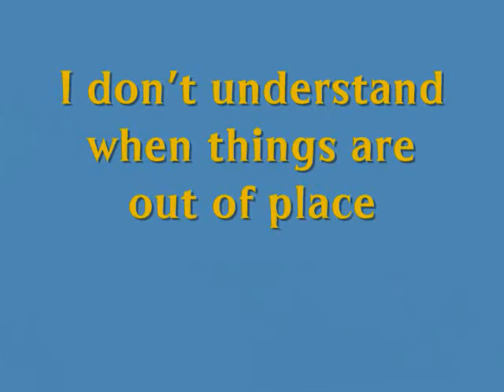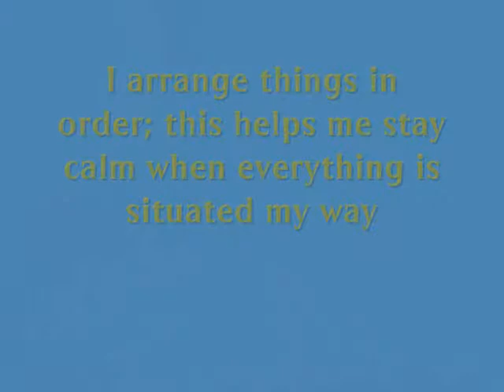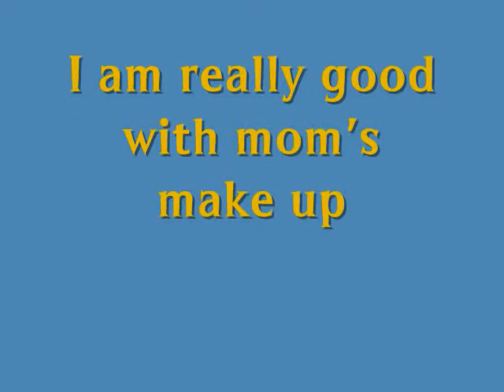Jacob Sonrise® Part 1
This is a picture show that was created to be displayed at a fund raiser for Jacob's Sonrise® program. The Sonrise® program is a program developed to help kids affected by an autism spectrum disorder. For more information on this program please go the song included is "Perhaps Love" by Richard Clayderman. Please enjoy part 2